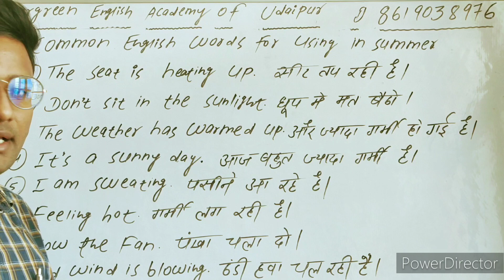Most common English words using in summer season Part - 1